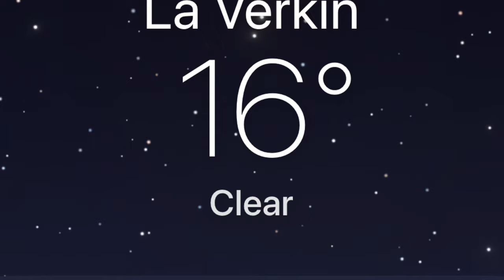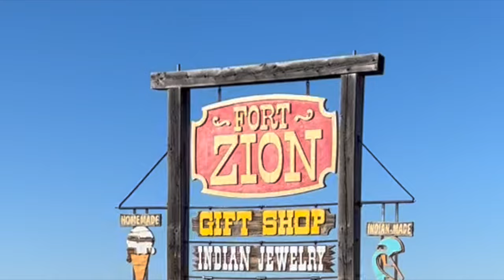🇺🇸 (3) США 😂 МОРЕ СМЕХА в Ла Веркин, Юта 🇺🇸 4 штата за 3 суток 🔥Зажигалочка гид по США!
🔥 Фильм 3. Наши с Анжеликой приключения по США, покоряя 4 штата за всего лишь 3 суток! Это мой третий фильм. Город Ла Веркин, тюрьма и море смеха в штате Юта! Смотрите и смейтесь с нами!
0:00 Начало
0:13 Приключения в гостинице в городе Ла Веркин
3:08 Смейтесь от души! Зажигалочка записывает видео 😂😂
5:25 Форт Зион, тюрьма девственниц и танец Анжелики
8:04 Осенние ландшафты штата Юта в США

Не пропустите ни одного фильма, ведь вас ждут захватывающие моменты и удивительные открытия! Наслаждайтесь своей жизнью вместе со мной, вашей 🔥Зажигалочкой! 🌟